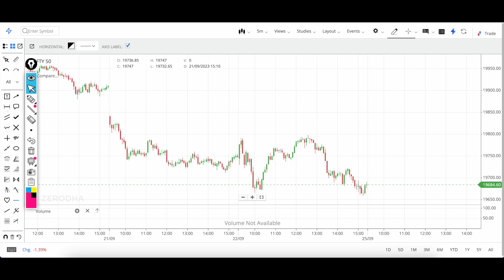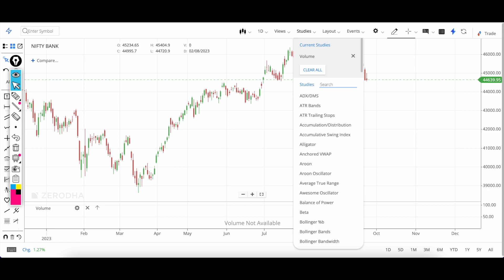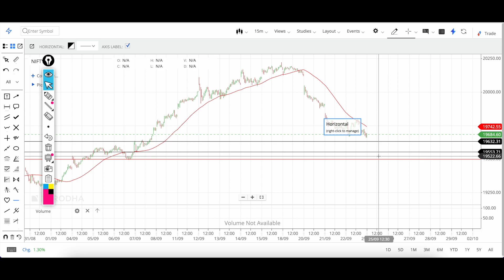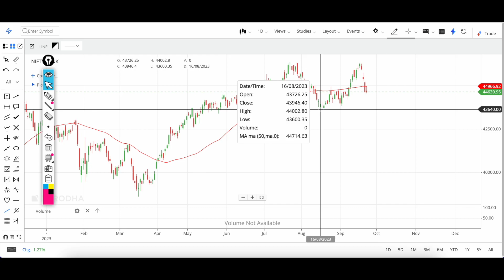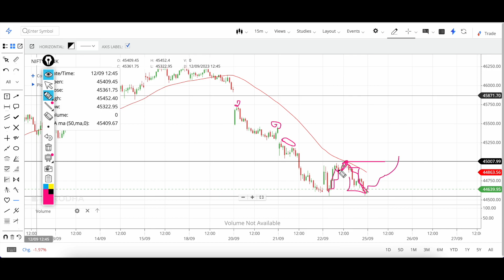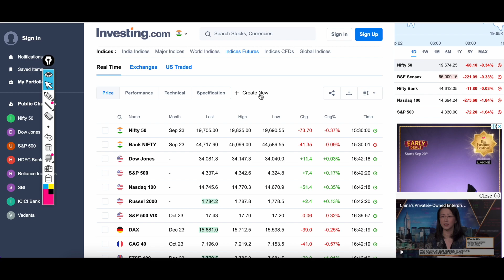Monday सावधान || Nifty Analysis Prediction | Bank Nifty Prediction Analysis